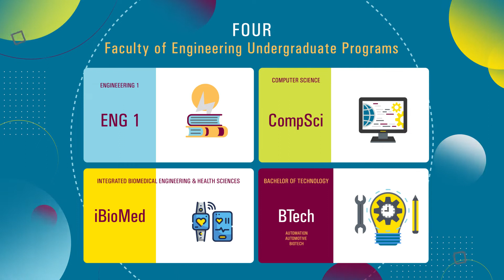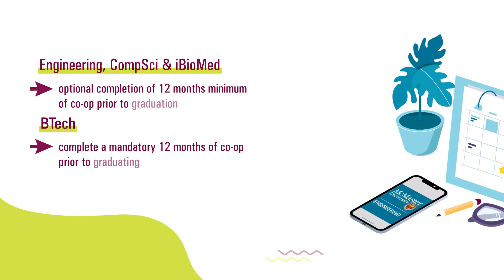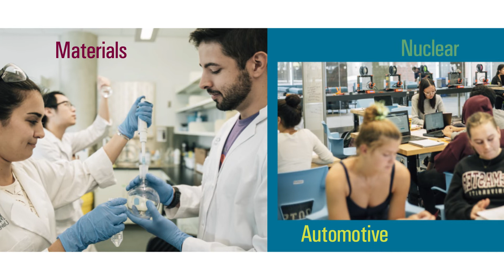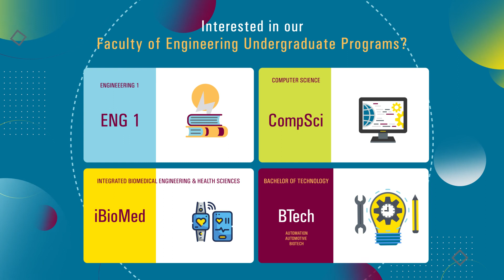Introduction to McMaster’s Faculty of Engineering: Degree+Experience!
At McMaster Engineering, we offer you more than a best-in-class degree. We offer experiences that help create global-ready, socially-aware citizens through project-based classes, flexible co-op work terms, research opportunities and dozens of clubs and teams.